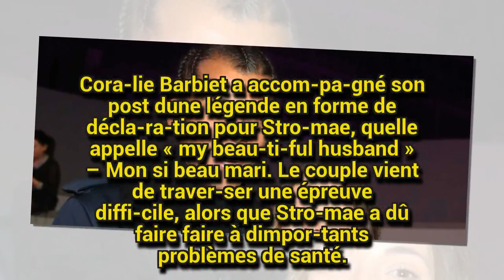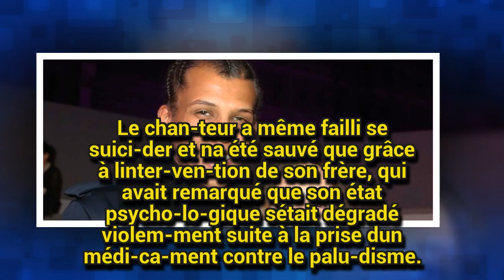PHOTO – Cora­lie, la femme de Stro­mae, lui fait une jolie décla­ra­tion d’amour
Une décla­ra­tion pleine d'amour. Cora­lie Barbier célèbre son couple et surtout son mari Stro­mae dans un cliché publié sur Insta­gram, une photo enso­leillée de leur dernier jour de vacances.